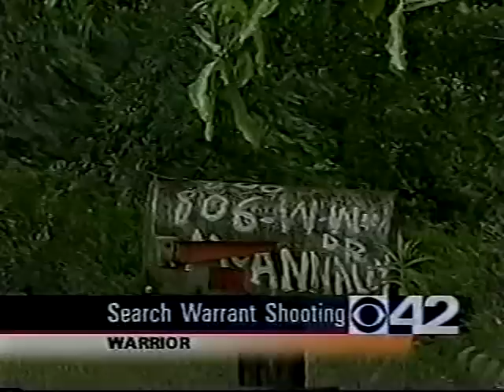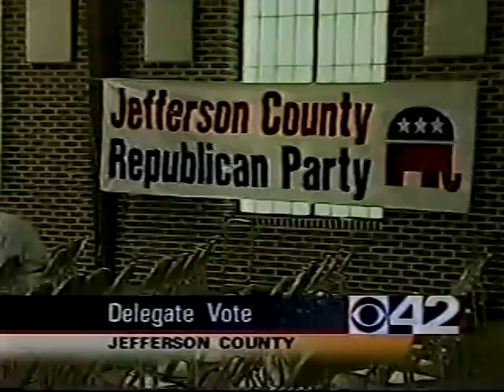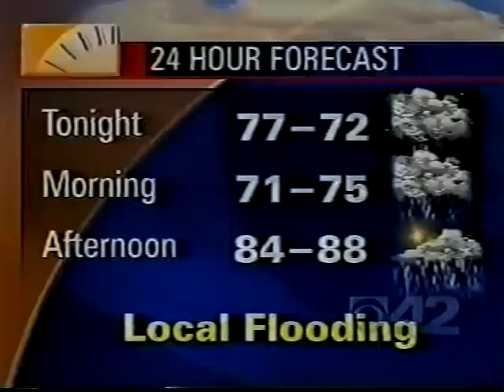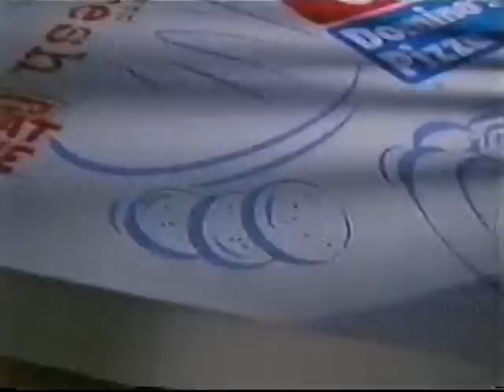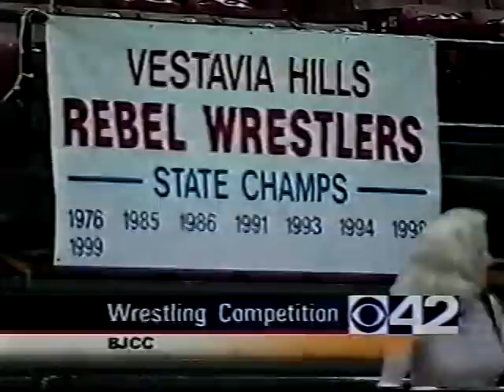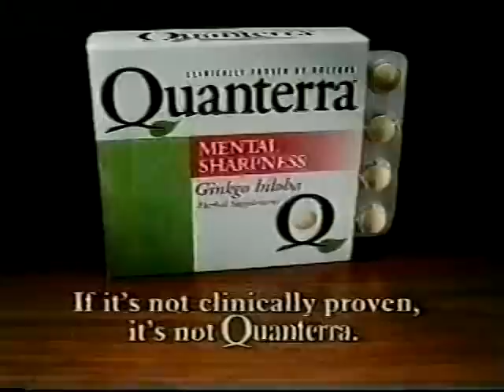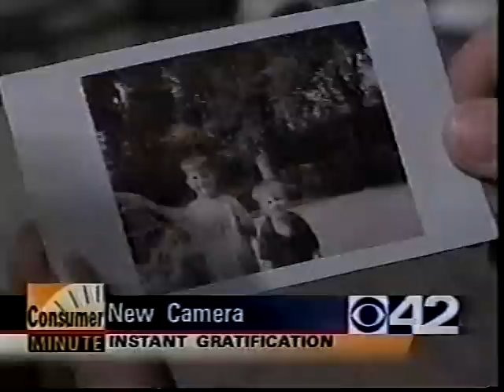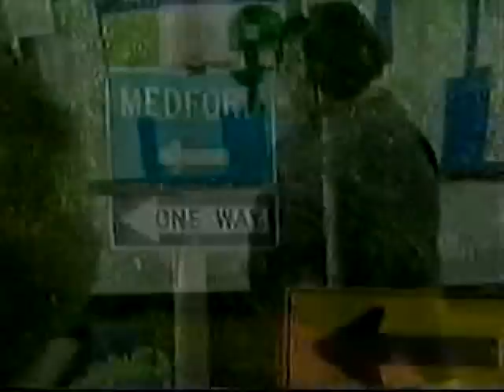WIAT 5pm News, June 26, 1999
An extensive history behind this newscast production and the station itself can be found at the WIAT Wikipedia page.